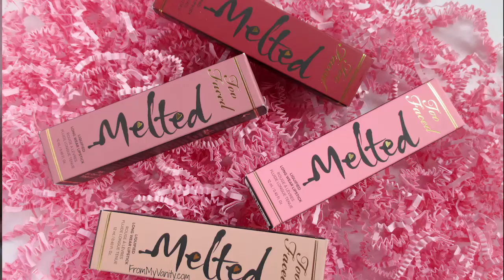New and Improved Two Faced Melted Lipstick AD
Please Kill me please.